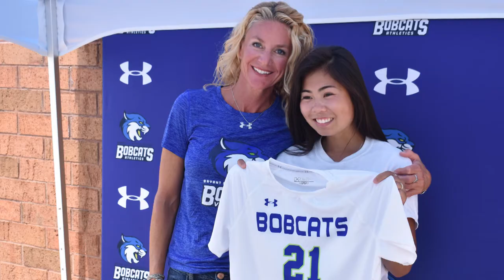Bryant and Stratton Wisconsin Volleyball Signing Day.